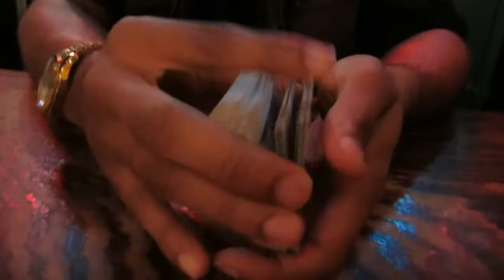AMAZING Cuban Nachos!! March 28, 2014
Vanessa's Instagram: Nessylita
Fabian's Instagram: DaFutureVa

Music "Twirl Me" by Wildlight